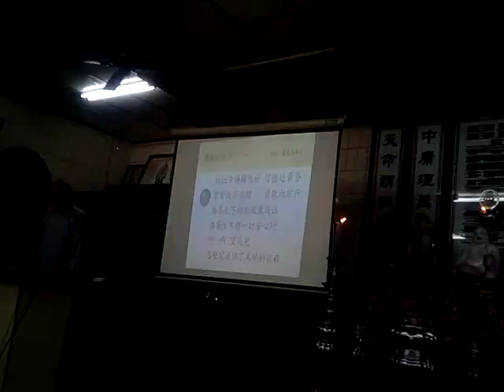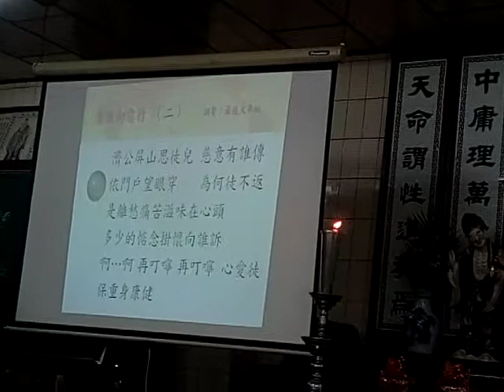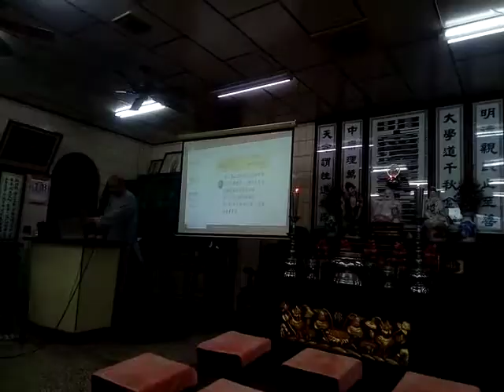VID_20201108新營和誠單位啟慧班道歌時間、結班禮儀、送佛燈火及辭駕的禮儀_163510.3gp